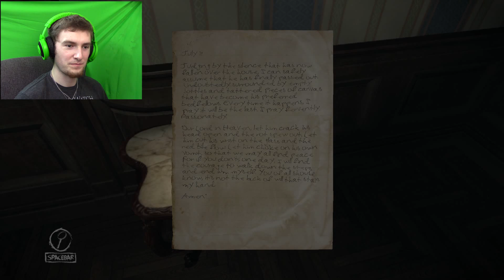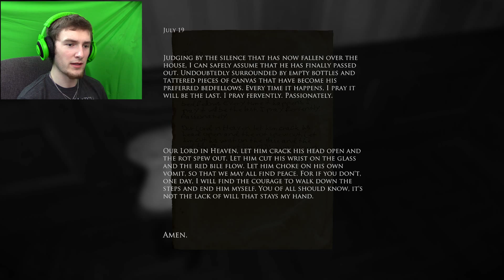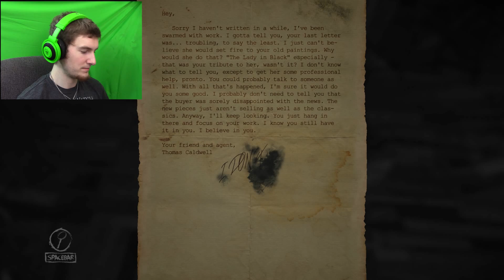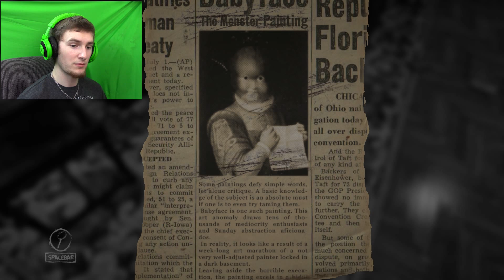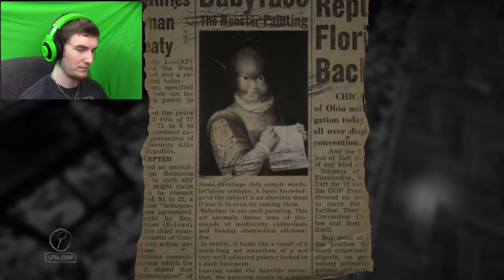NEW TERRITORY! | Layers of Fear (Full Release) Part 3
There a lot of new stuff here this time round! Holy crap!